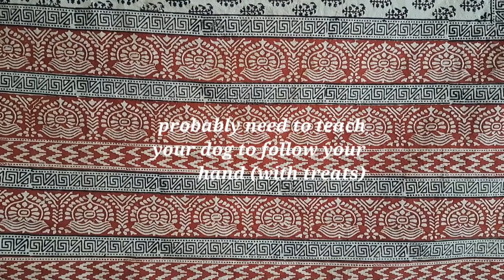How to get your dog to back up in a circle around you